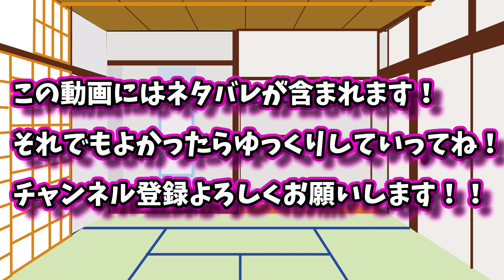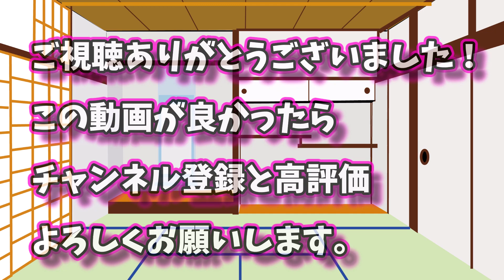【金色のガッシュ！！】ボーイ(若造)と呼ばれた男の最期！ ダニー&Mr.ゴルドー ゆっくり解説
無料で読める漫画が3000作品以上
まんが王国
今回は、人気キャラでもあるダニーとゴルドーについてまとめましたので
今後もほかの漫画についてもゆっくりしていきますのでよろしくお願いします！！